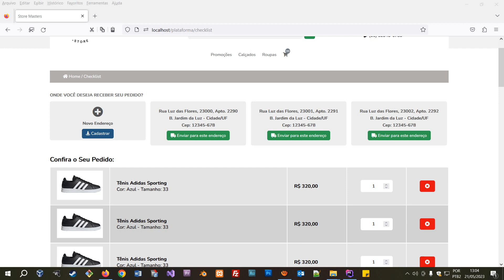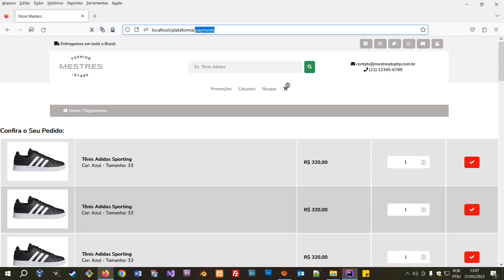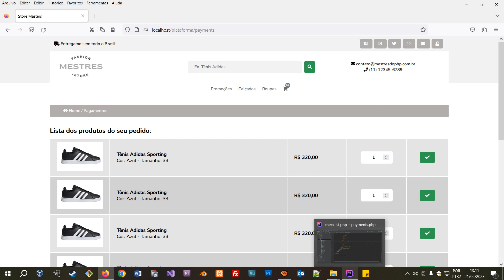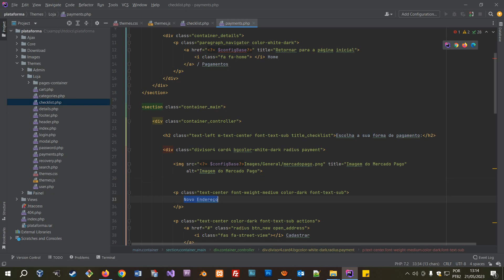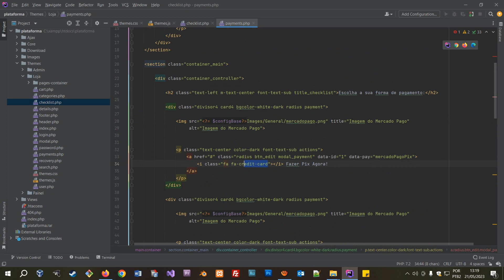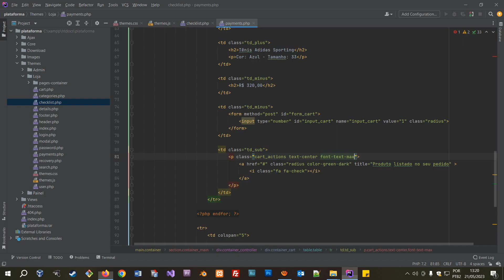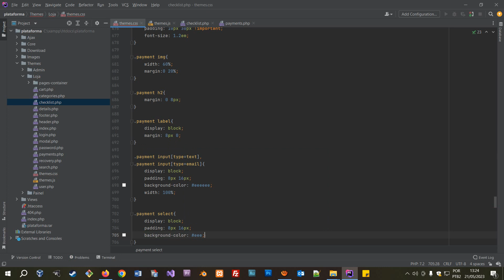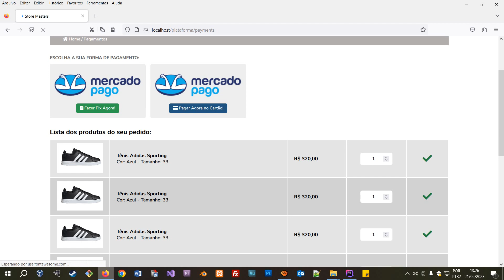40 Plataforma E-commerce: Estruturando a página de pagamento - Mestres do PHP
Nessa aula iremos trabalhar com a estrutura que receberá o pagamento do cliente.

Jeferson Souza

Conheça os nossos cursos na plataforma udemy, possuímos três cursos, venha conhecer clicando no link abaixo:

Segue a gente lá no nosso perfil do Linkedin e acompanhe o nosso trabalho:

Nenhum arquivo para download nesta aula